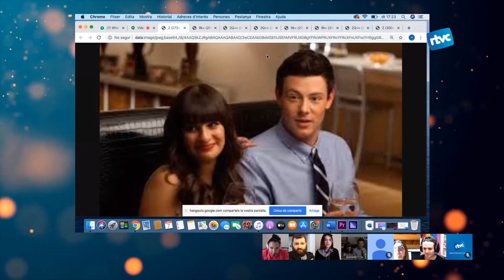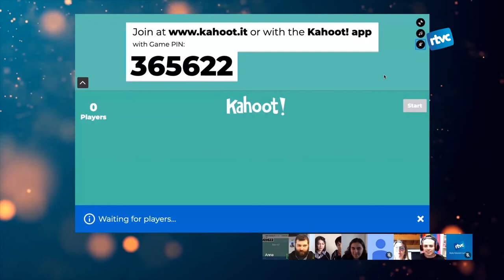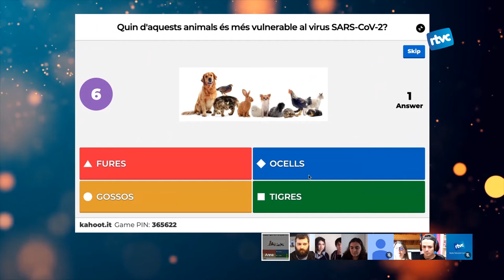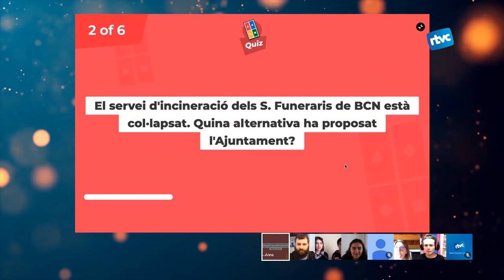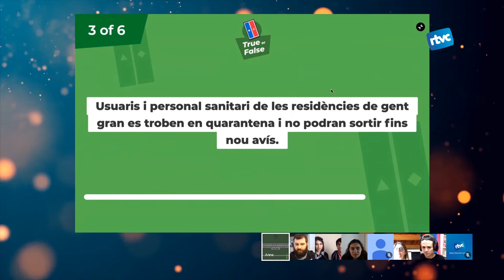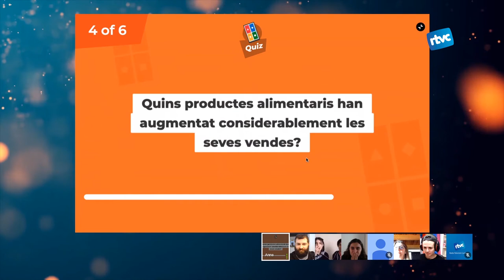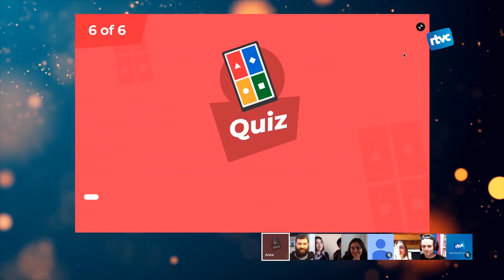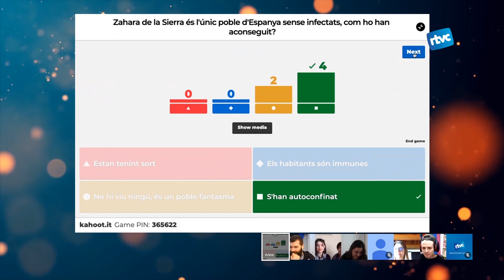CORONAVIVENTS 16 | Dimecres, 8 d'abril de 2020